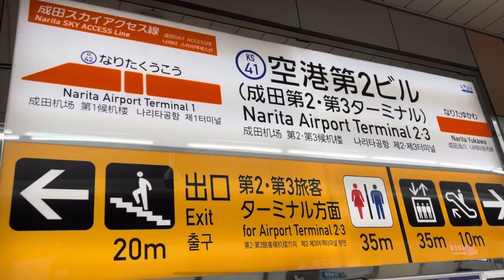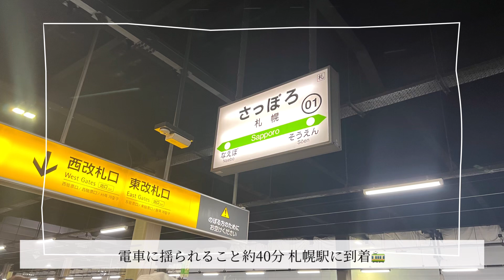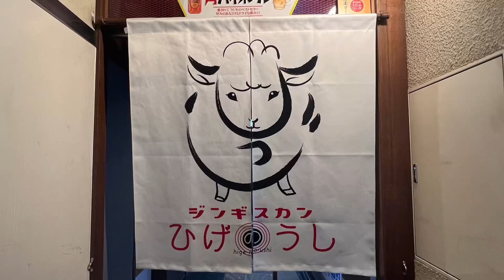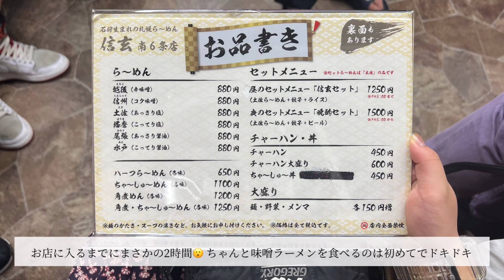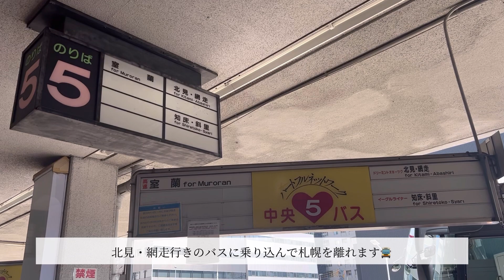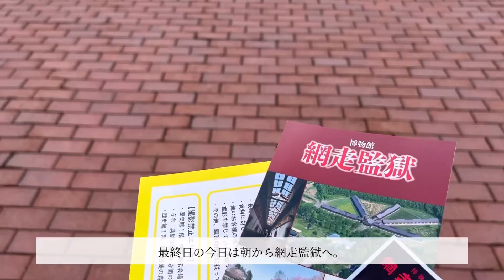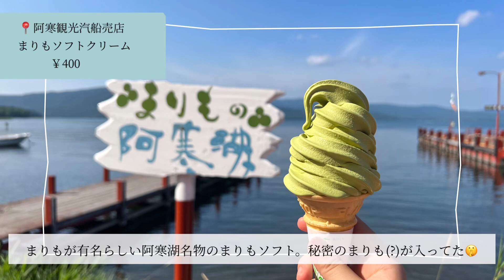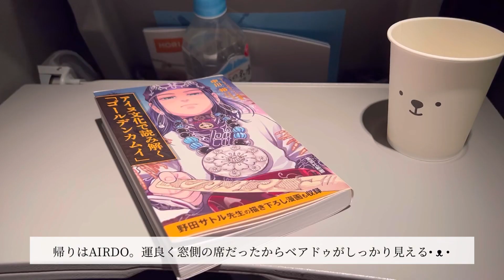[ trip vlog in 北海道 ] 夏の北海道で食べまくる | 女ひとり旅記録🐄🍜